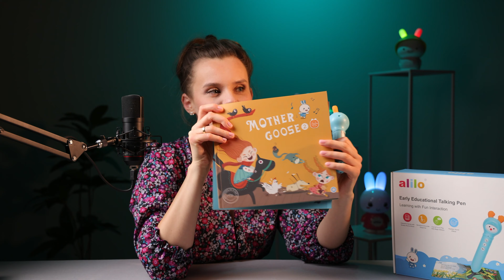Zabawki dla 5/6 latka | 2 BE MOM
Pomysły na prezent dla 5/6 latka 🎁 Zobacz moje propozycje 💁🏼‍♀️

W filmie jako dekoracje wykorzystano produkty marki Alilo - interaktywne zabawki, które rosną razem z dzieckiem

Jeśli spodobał Ci się mój film 🎥 to będzie mi bardzo miło jak zostawisz kciuka w górę 👍 to dla mnie bardzo ważne 💁‍♀️ DZIĘKUJĘ 💙